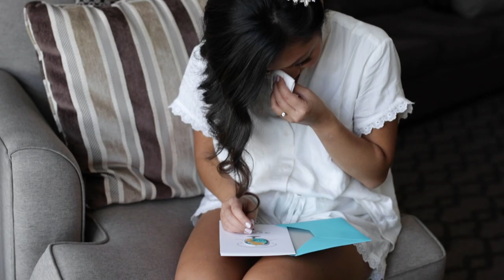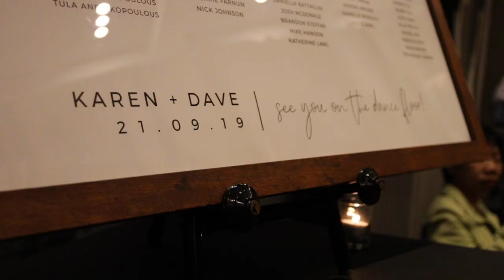Niagara Vineyard Wedding- Dave & Karen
Wedding at the Stratus Winery in Niagara Falls, Ontario.